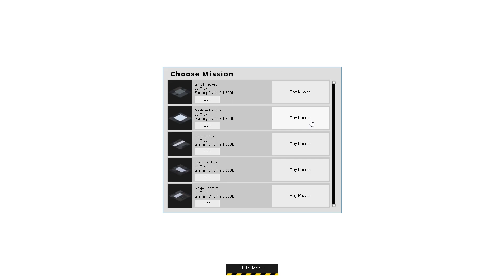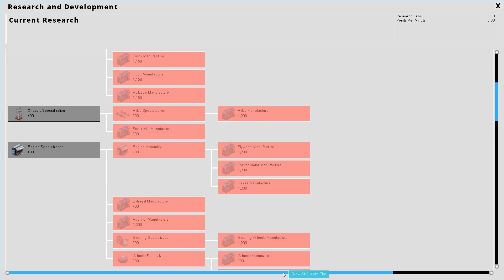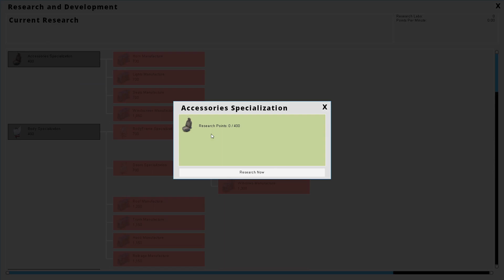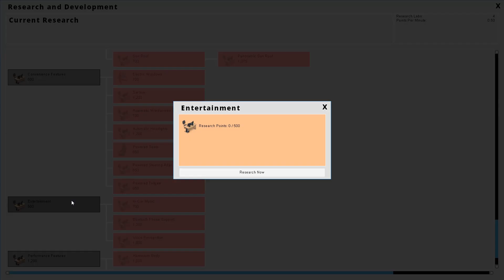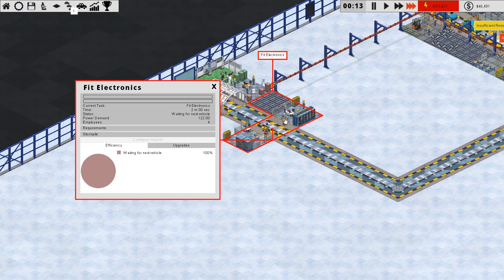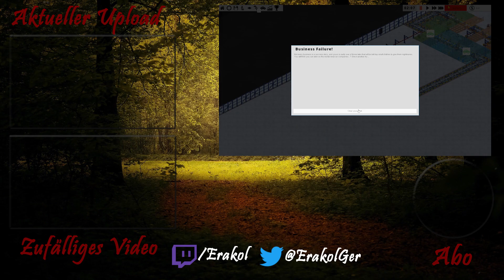[05] Let’s Play Production Line – Versagen 2.0 [Deutsch | Gameplay| Pre-Alpha]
In dieser Folge sind wir endlich wieder aus der Production Line pause mit der Version 1.14 zurück und werden gleich unser ganzes können einsetzen um zu versagen!

Du möchtest das Spiel selber spielen? Dann kannst du es auf der offiziellen Homepage kaufen!